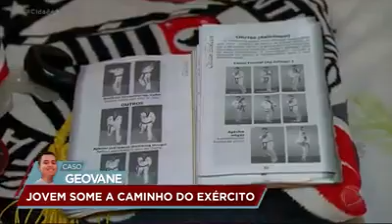Cidade Alerta- caso Geovane, desaparece em Campinas